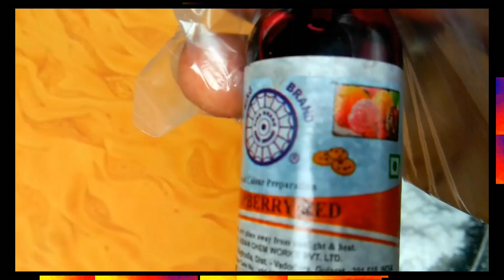Business Ideas At Home |, kumkum, sindoor banane ka small business ideas |Chota business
In this video, we have told you, Business Idea at Home, you can start a business of sindoor making from home.

cover topic
business ideas at home
बिजनेस आइडिया एटी होम!
business ideas
business in home
business in home for ladies
business ideas at home for women
business ideas at home 2020
Kam lagat me business in hindi
kam lagat me business
sindoor business
sindoor business ideas
sindoor business at home